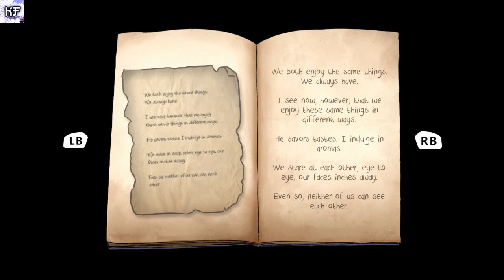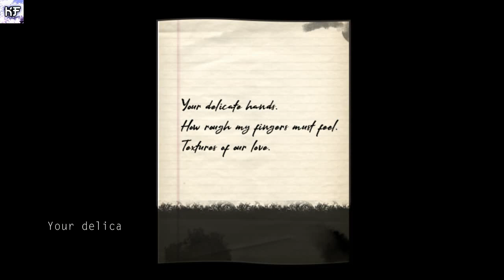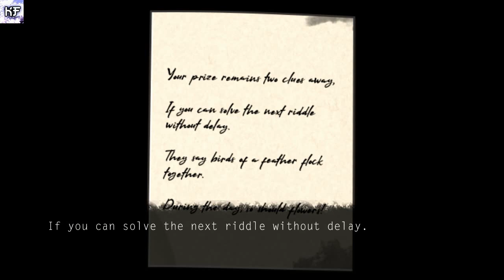БЛОНДИНЧИК (ReTurn - One Way Trip)2